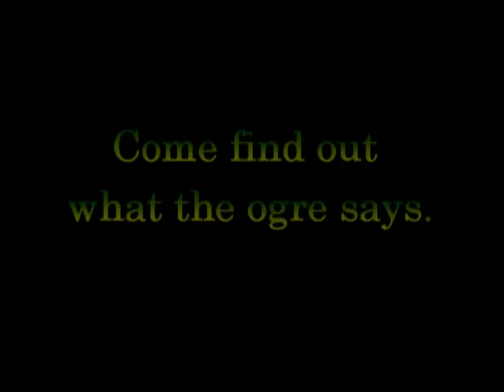Comedie Faire 2014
Comedie Faire presents two Comedies: Jack and the Frankenbeanstalk and Kissing the Blarney Stone. 7:00 pm, Feb. 20-22 at The Oxford (Children's Theatre).

Cat: Ali Abraham
Dog/Seal: Jonathan Idarraga
Mouse: Bekah Van Goor
Frog: Kyle Hightower
Elephant: Matt Bartelt
Duck: Jenna Graffunder
Fish: Claire Wilson
Ogre: Doug Shoemaker
Ogre Voice: Glenn Wilson
Filming/Directing: Glenn & Claire Wilson